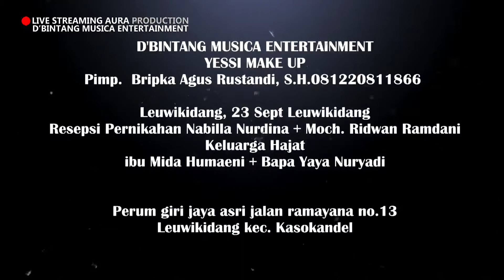33 SHOW D'BINTANG MUSICA ENTERTAINMENT | Perum giri jaya asri jalan ramayana Leuwikidang Kasokandel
Leuwikidang, 23 Sept 2021
Resepsi Pernikahan Nabilla Nurdina + Moch. Ridwan Ramdani

Keluarga Hajat
ibu Mida Humaeni + Bapa Yaya Nuryadi

Perum giri jaya asri jalan ramayana no.13
Leuwikidang kec. Kasokandel

D'BINTANG MUSICA ENTERTAINMENT
YESSI MAKE UP
Pimp.  Bripka Agus Rustandi, S.H.081220811866 kunjungi juga...